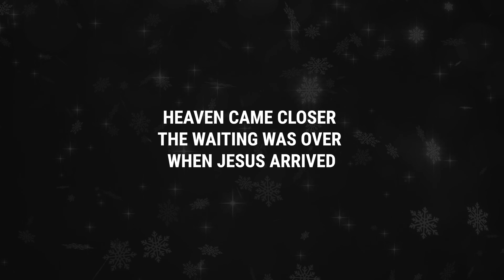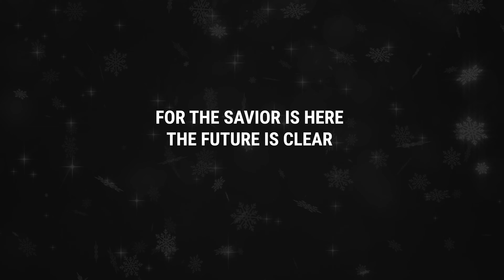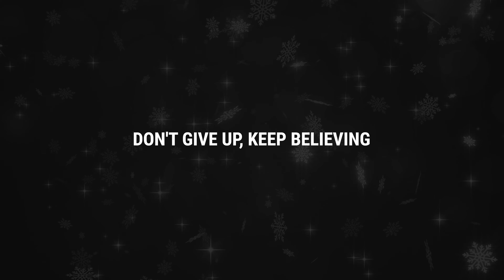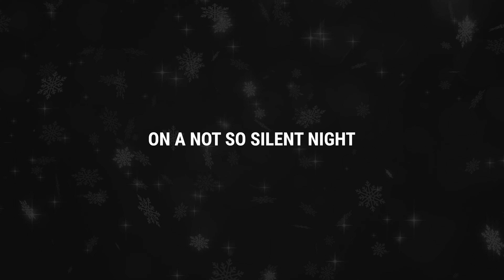Not So Silent Night Lyrics - Hillsong Young & Free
4K Lyric video for Not So Silent Night by Hillsong Young & Free

00:00 Title
00:05 Verse 1
00:37 Pre Chorus
00:48 Chorus
01:20 Verse 2
01:35 Pre Chorus
01:46 Chorus
02:35 Bridge
02:51 Chorus
03:40 Outro/Subscribe